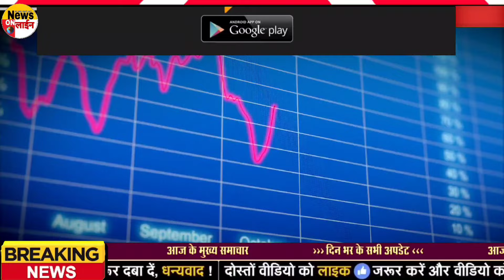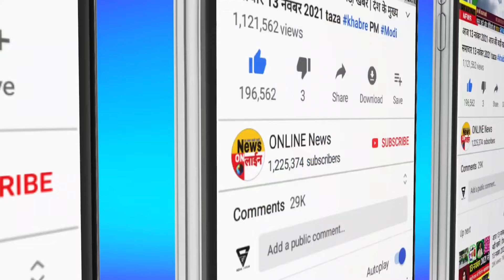Aaj ke mukhya samachar 5 March 2024 | aaj ka taaja khabar | Today Breaking news PM Kisan yojana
Today Breaking News 5 March 2024 आज के मुख्य समाचार बड़ी खबरें भारत Omicron Variant  Chunaav Elections 2023 Weather News | Election 2023 News In Hindi | Union Budget 2023 RRB NTPC Exam India Delhi PM Modi Speech | Chunaav 2023 News |  Election 2023 Video News Hindi, Agniveer News Today News Indian Army  Rajasthan election 2023,IPL Live 2023, bharat jodo yatra, election 2023 BageshwarDham WPL, IPL Highlights
Today Breaking News 5 March 2024 आज के मुख्य समाचार बड़ी खबरें भारत plus variant Agnipath News Agniveer News Congress Rahul Gandhi Priyanka Gandhi in UP Weather News Mousam Samachar Baadh Barish, Bhari Barish Heavy Rain | Tej Barish | मौसम, PM Modi Modi Ram Mandir Mansoon Today_breaking_news  Today Breaking News 3 March 2024 आज की बडी़ खबरें | देश के मुख्य समाचार | 5 मार्च 2024 taza khabre PM Modi Modi Ram Mandir News ! आज 5 मार्च 2024 के मुख्य समाचार, PM Modi news, Today Breaking News, Headlines Modi Ram Mandir Mansoon Today Breaking News ! आज  5 March or November 2024 के मुख्य सामाचार  2024 Nonstop News Modi Ram Mandir Mansoon Today Breaking News ! आज  5 मार्च 2024 के मुख्य समाचार, PM Modi_news , GST, sbi, petrol, gas, Jio Today Breaking News ! आज 5 मार्च 2024 के मुख्य समाचार, PM Modi news, GST, sbi, petrol, gas, Jio Modi Ram Mandir Mansoon Today_Breaking_News 5_March_2024 मुख्य_समाचार Agnipath News Agniveer News
About This Video
Title : Today Breaking News 5 March 2024 Agnipath News Agniveer News आज के मुख्य समाचार बड़ी खबरें

Andhra Pradesh,
Arunachal Pradesh,
Assam,
Bihar
Chhattisgarh
Goa,
Gujarat
Haryana,
Himachal Pradesh,
Jharkhand
Karnataka,
Kerala,
Madhya Pradesh,
Maharashtra,
Manipur,
Meghalaya,
Mizoram,
Nagaland
Odisha
Punjab,
Rajasthan,
Sikkim
Tamil Nadu,
Telangana,
Tripura
Uttarakhand,
Uttar Pradesh,
West Bengal
HDFC Bank
ICICI Bank
Axis Bank
Kotak Mahindra Bank
Andhra Bank
Canara Bank
Central Bank of India
Dena Bank
Indian bank
Syndicate Bank
UCO Bank
Union Bank of India
Vijaya Bank
IDBI Bank